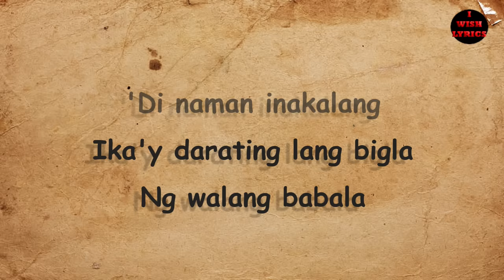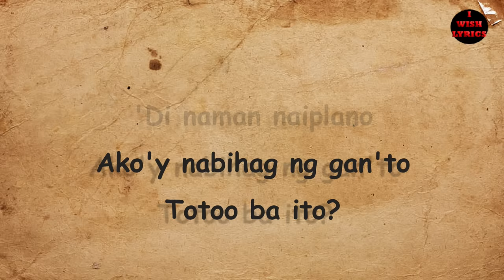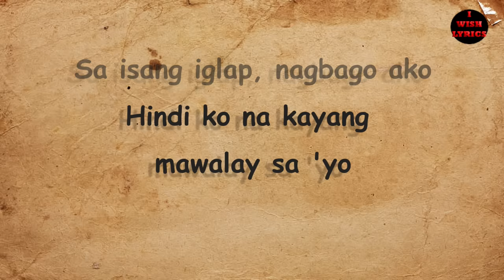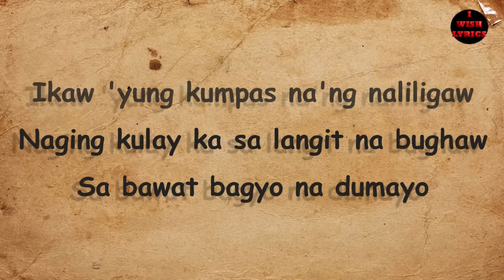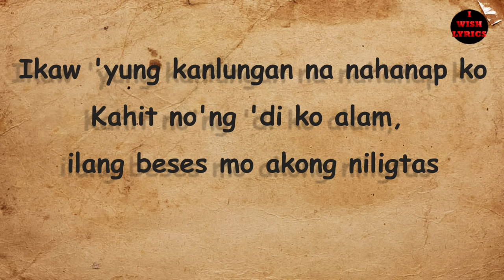kumpas - Moira Dela Torre - Iwish lyrics